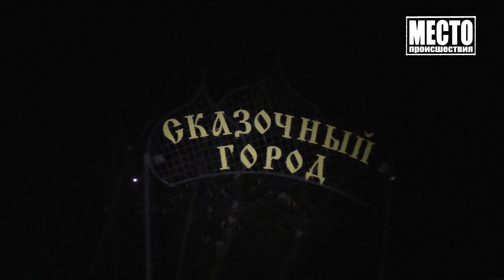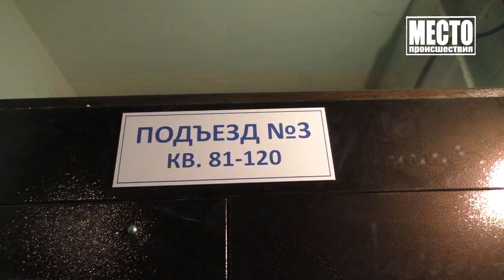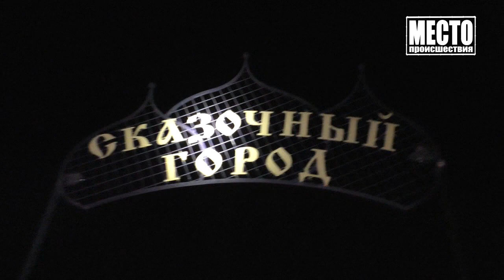Неудачное свидание водителя Каризмы, ул Сутырина Место происшествия 10 12 2020